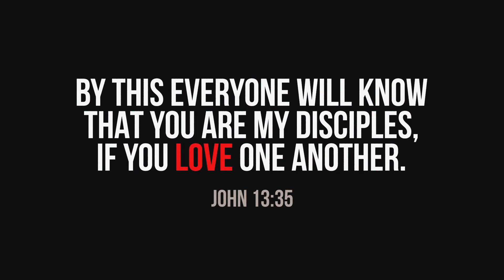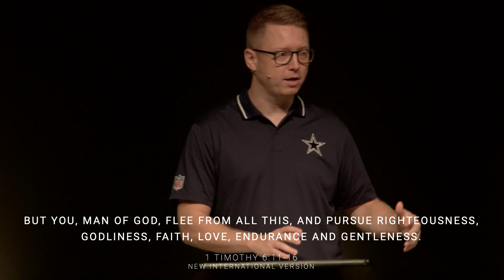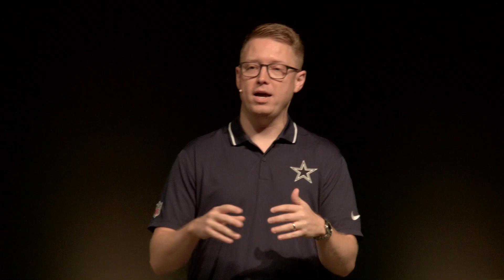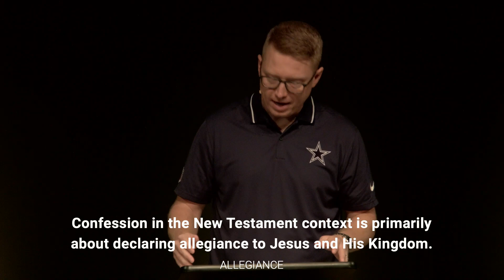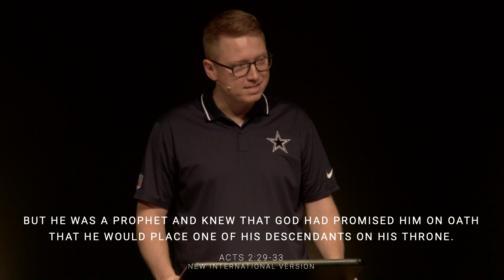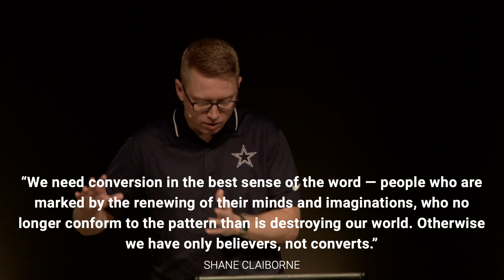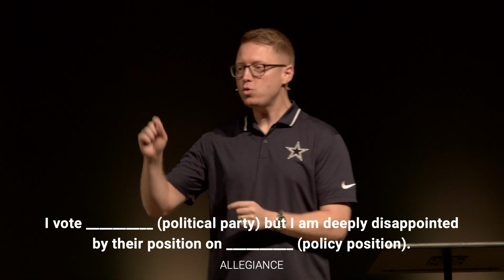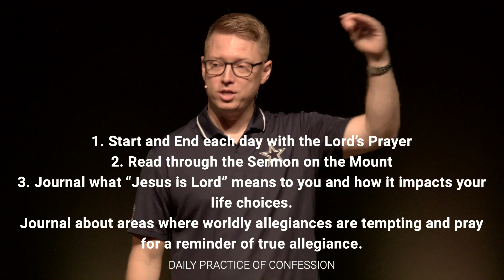Jesus Is Lord // Allegiance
Join us online every Sunday at 10:30am for a time of worship and discovering what it means to be a follower of Jesus.